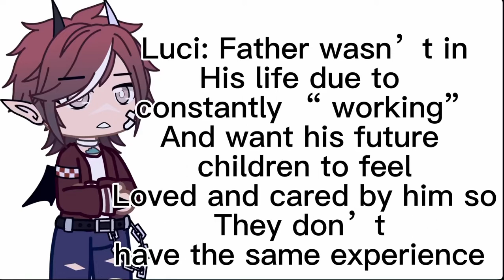Chaotic friendship spawned